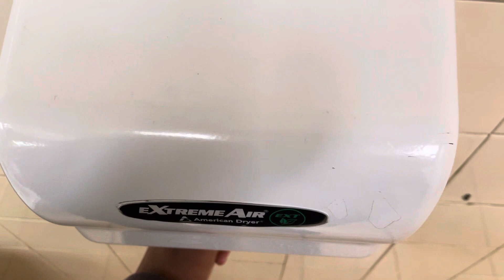American Dryer eXtreme Air EXT @ Stop & Shop Market Place Shopping Center, Branford, CT